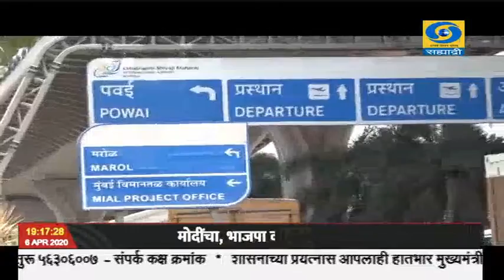लॉकडाऊनमुळे काही जण आहे तिथेचं अडकलेल्यांच्या मदतीसाठी राज्यातल्या अनेक भागातून पुढाकार घेतला जात आह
कोरोनाचा प्रभाव रोखण्यासाठी जाहीर केलेल्या लॉकडाऊनमुळे काही जण आहे तिथेचं अडकले आहेत तर हातावरच पोट असलेल्या, मोलमजूरी करून जगणाऱ्यांसमोर उदरनिर्वाहाचा मोठा प्रश्न निर्माण झाला आहे. अशा गरजवंतांसाठी राज्यातल्या अनेक भागातून मदतीचा हात पुढे येत आहे.
लॉकडाऊनमुळे मुंबईतल्या छत्रपती शिवाजी महाराज आंतरराष्ट्रीय विमानतळ परिसरात विविध वाहनस्थळावर अडकलेल्या टॅक्सी आणि ट्रक चालक तसंच निराधार लोकांसाठी गुरूद्वारा दशमेश दरबार आणि शहीद भगतसिंग विचारमंच गेल्या १२ दिवसांपासून अन्न वाटप करत आहे. या कार्यात कर्तव्यावर असलेले पोलीसही मदत करत आहेत .
  दरम्यान,  वाशिम जिल्ह्यात बाहेरुन  पुन्हा आपल्या घरी परतलेल्या मजुरांच्या मदतीसाठी जिल्हयातले शेतकरी  पुढे आले आहेत.  वनोजा इथल्या हरीश राऊत या शेतकऱ्यांनं आपल्या चार एकर बागेतील पपई,  गरजवंतांसाठी शेलुबाजारातल्या राजमुद्रा राजे शिवाजी मंडळाला दिल्या असून या मंडळाकडून गरिबांना फळांचं वाटप केलं जात आहे.